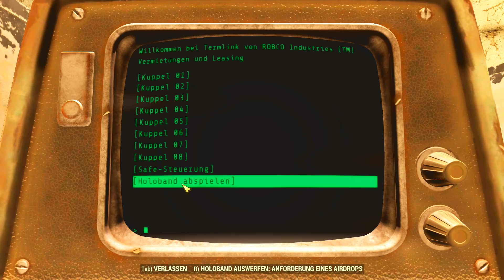Kaum einer ÜBERLEBT das ❗☢️ Fallout 76 Deutsch 84 | SOLO PC Gameplay German